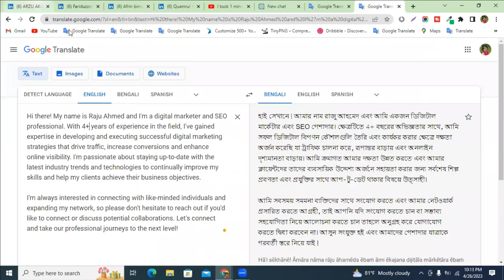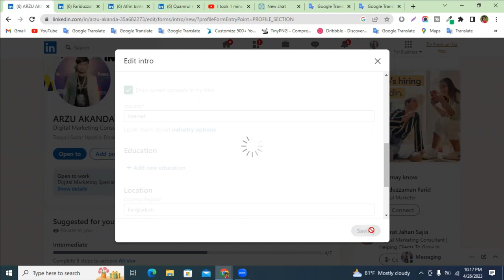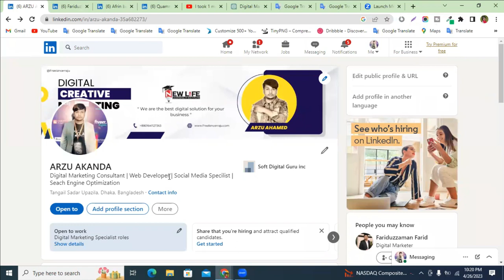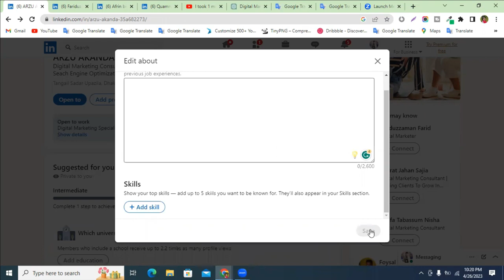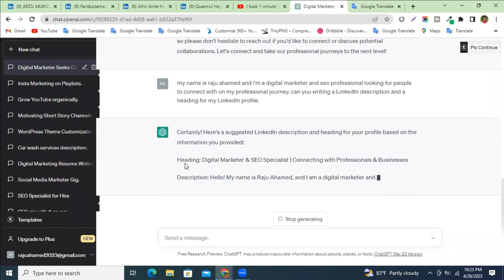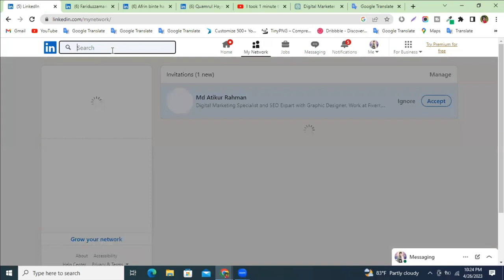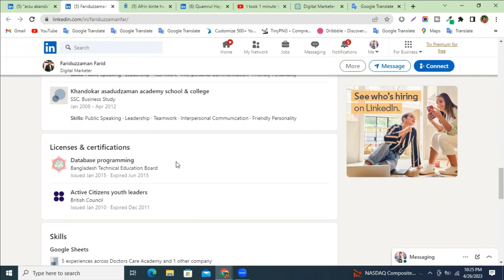How to Add or Edit Your LinkedIn Headline & Summary | AI দিয়ে কিভাবে হেডলাইন এবং ডেসক্রিপশন লিখবেন